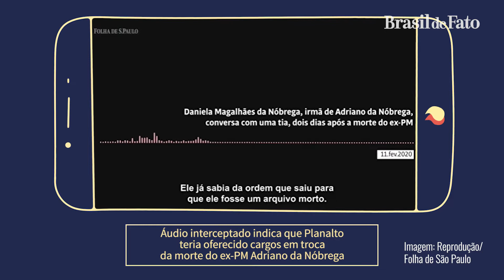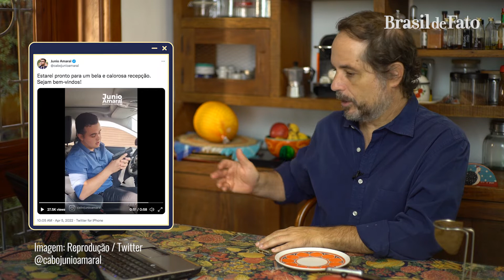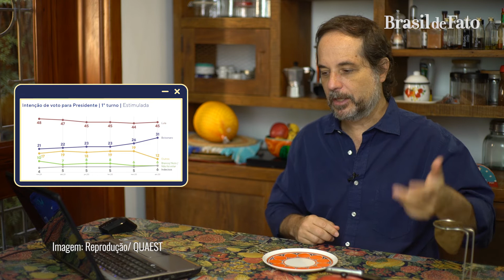“Bolsonaristas ameaçam Lula e mostram que são milícia que merece ser derrotada”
No quadro ‘Receita da Semana’ do programa Tempero da Notícia, o jornalista Rodrigo Vianna analisa a denúncia da possível ligação do Palácio Planalto com a execução de Adriano da Nóbrega e a tentativa de Fabrício Queiroz de livrar a família Bolsonaro e responsabilizar Wilson Witzel.
Vianna traz também atualizações da Guerra na Ucrânia e analisa as últimas pesquisas eleitorais além das ameaças de deputados bolsonaristas ao ex-presidente Lula.